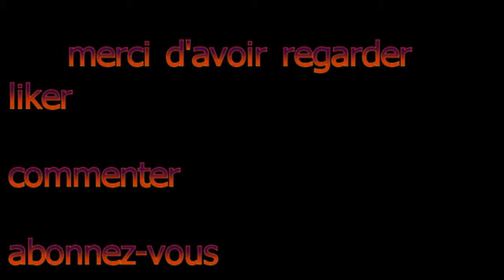BF3 Team KOS sniper , fumi , defibrelateur , chalumeau #16#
•••ASTUCE GTA5•••

►DEFI AERIENS
►CHASSEUR DE PRIME
►BRAQUAGE DE MAGASIN
►PIECES DU VAISSEAUX
►MORCEAUX DE LETTRES
►VOLER AC-130
►VOLER UN AVOIN DE CHASSE
►VOLER UN AIRBUS
►DECOUVERTE

                 •••QUESTIONS/REPONCES•••

►QUESTION◄
Pourquoi tu fais pas de tuto sur les glitchs/ hacks sur gta5 ?

►REPONCE◄ il y a énormément des youtubeurs la déçue qui en vont beaucoup et je serais très en retard pour les faire ou même commencer .

►QUESTION◄ pourquoi tu fais pas d'autre vidéo sur d'autre jeux que t'as deja fais ?

►REPONCE◄ je fais des vidéos sur des jeux plus intéressant ou actualiter, mes si vous voulez des vidéos sur un jeu précis il le faut me demander .

►QUESTION◄ pourquoi tu as quitté la team BAFC et tu ne joues plus avec skeuzi ?

►REPONCE◄ Humm .. je n'y repondrais pas ...  Mais ses plus tôt personnels ... pour moi ses finis, j'ai tourné la page .

               •••REJOUINDRE LES TEAMS•••